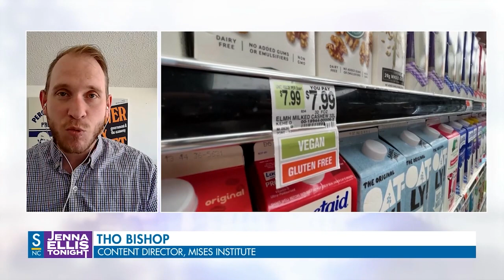Ukraine and NATO, Netanyahu vs. Biden, The U.S. Economy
Kevin McCullough (:36)- Antony Blinken announced that Ukraine would become part of the NATO alliance sooner rather than later. Did the Biden administration permit him to say this? Why wasn’t there more of a response to this statement?
Josh Hammer (9:08)- Benjamin Netanyahu has taken none of the President’s advice regarding Israel’s conflict with Hamas. Can the relationship between the two be salvaged? What does this mean for Joe Biden in an election year?
Auron Macintyre (17:07)- Parents are concerned for their children, with the school system’s insistence on following the LGBTQ agenda. With the election coming up, this is one of the major issues voters will be paying attention to.
Tho Bishop (25:30)- Another hot-button issue in this year’s election should be the state of the American economy. The current administration swears the economy is fine but some say otherwise.
Kevin McCullough (32:17)- the U.S. women’s soccer team, The Utah Royals is under fire for an expression on their jersey. the expression in question is “America First Credit Union”, the name of their stadium. The left is claiming this is fascist and racist.